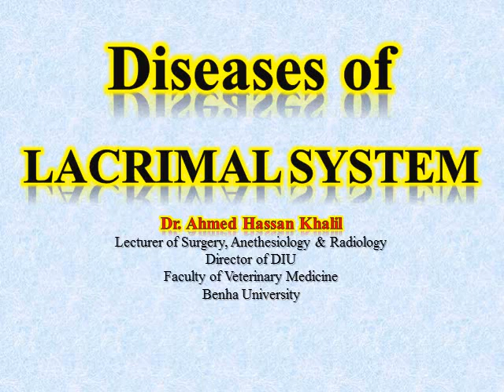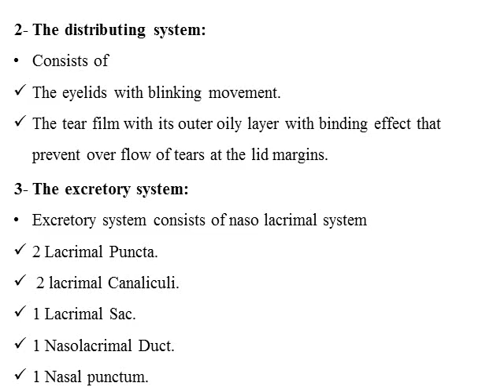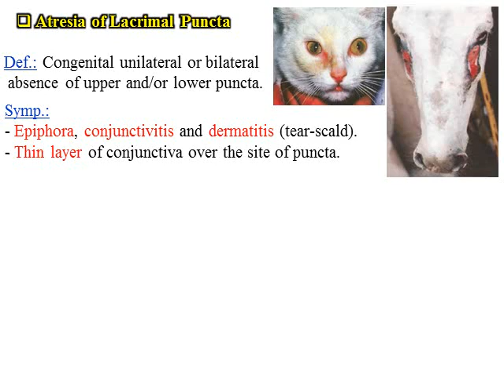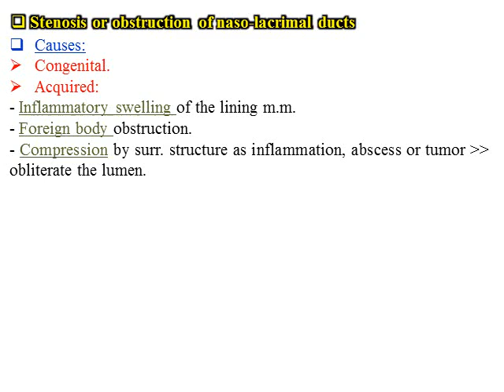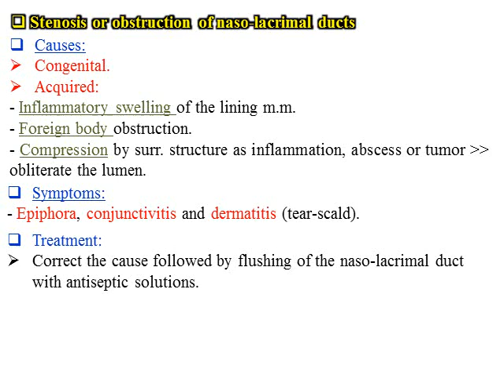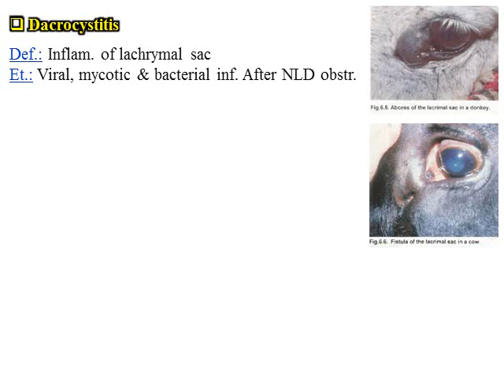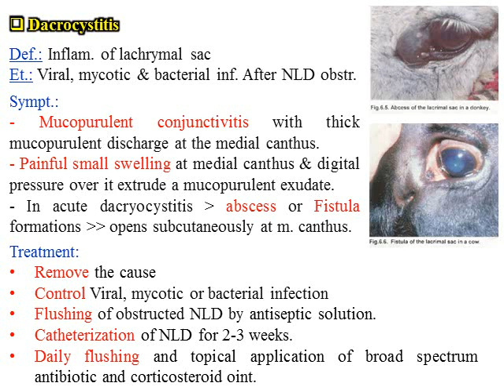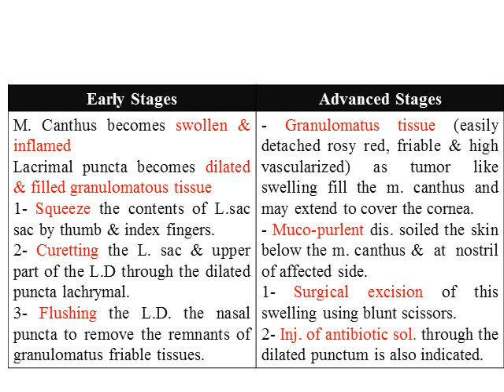Ophthalmology: Affections of Lacrimal Apparatus